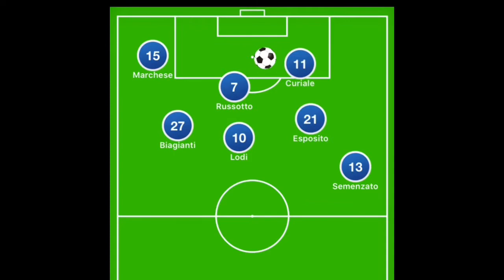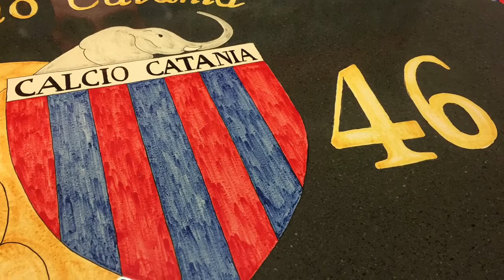Catania monopoli 1-0. Rossazzurri in vetta alla classifica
Gol di Curiale su azione corale. Si allunga l’imbattibilità di Pisseri, cinque partite senza prendere gol.